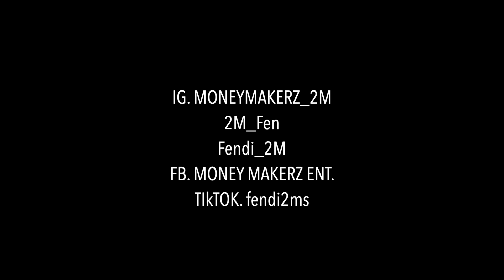2M Fen Performance @ The Cave in Binghamton. Ft. 2M Fen - Topic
This performance was 8/27/22 @ The Cave in Binghamton NY. 2M Fen, Sackchasin Dee, Ron Suno & Rowdy Rebel. DJ Iceberg Gmoney, DJ Nellz, Dj Chizzle. Hosted By Tyke Joyner. S/O Respect The Art MGNT & Foresaken Lifestyle ENT. Vlog Shot By Niko Neferis. We @ Money Makerz ENT would like 2 thank everyone that popp'd out & everyone that show luv. Go stream everyone's work.